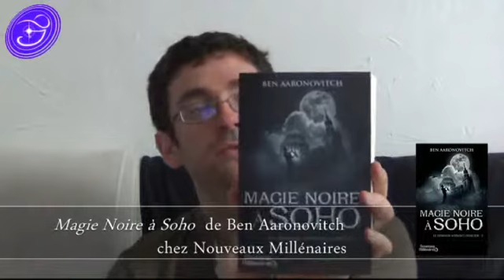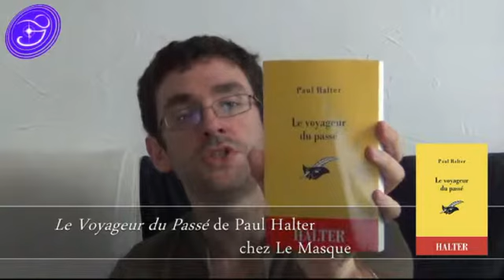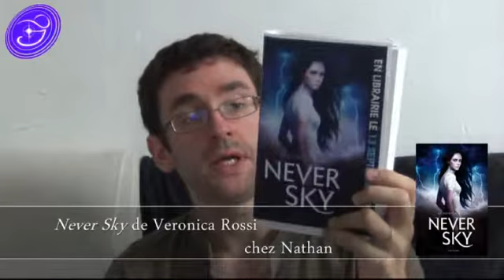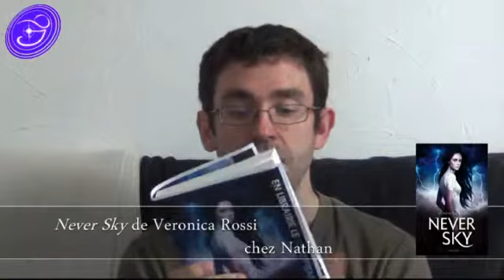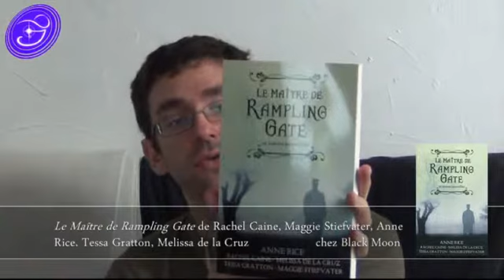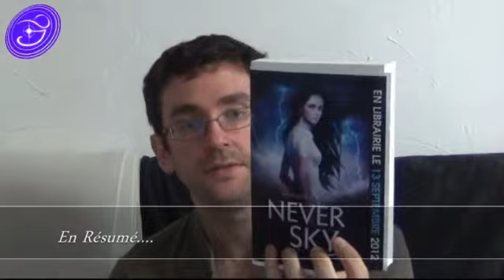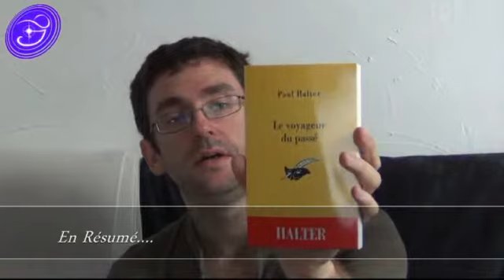La sacoche d hermes 06